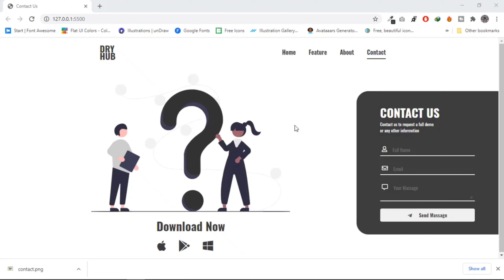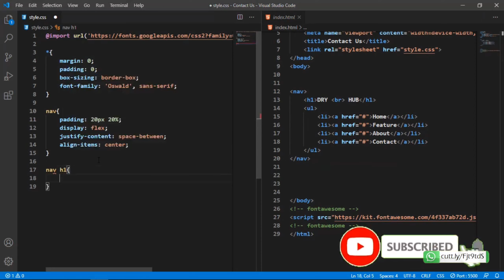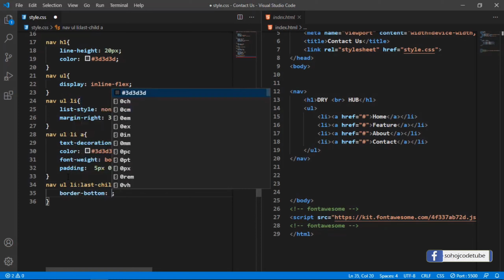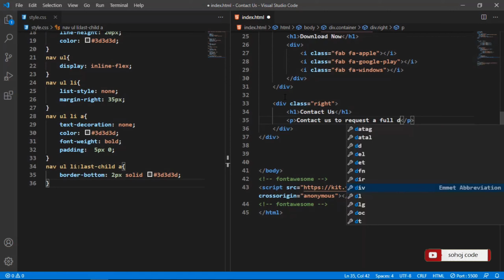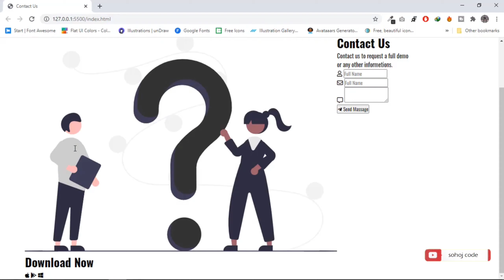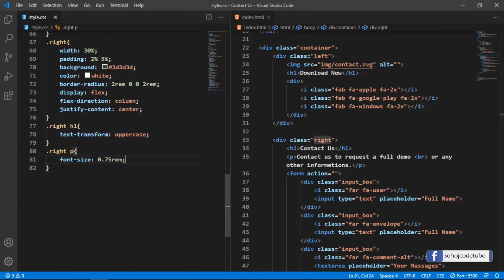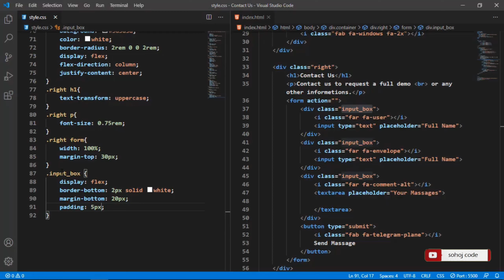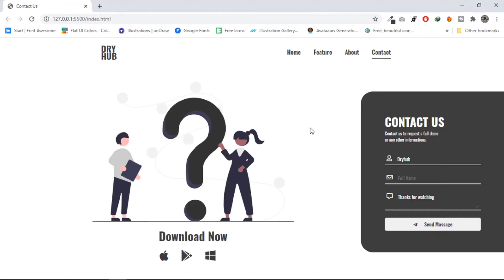Contract Us Form Design Using HTML & CSS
Welcome , Learn How To Make A Website Homepage Using HTML And CSS with Source Code. Create a website using HTML and CSS step by step for beginner.